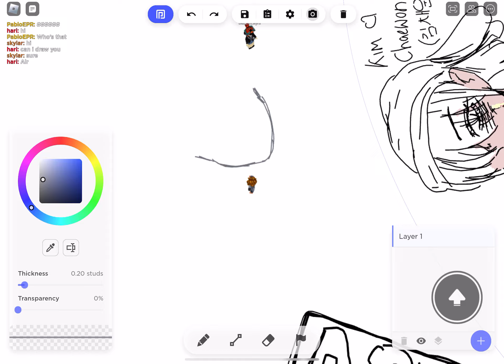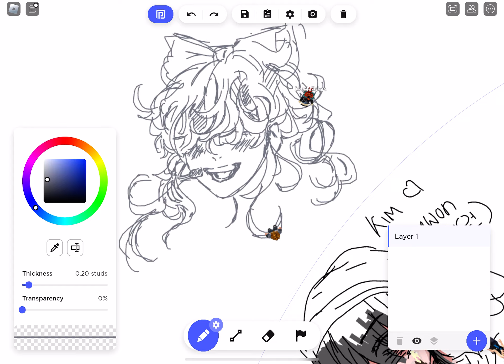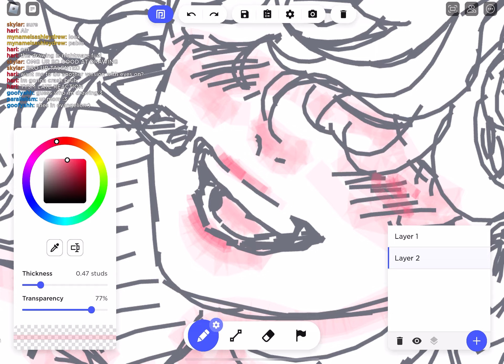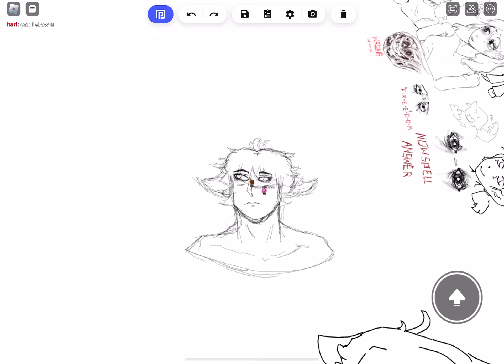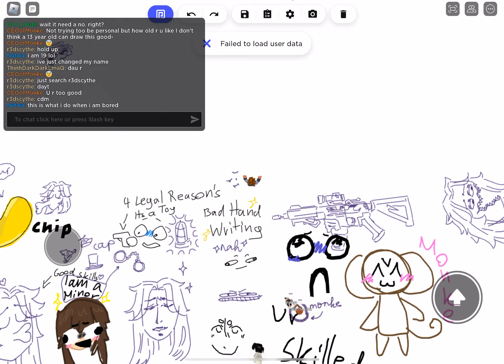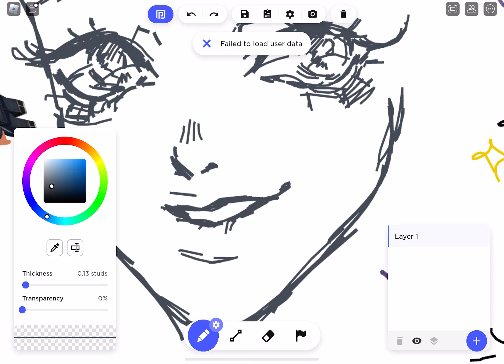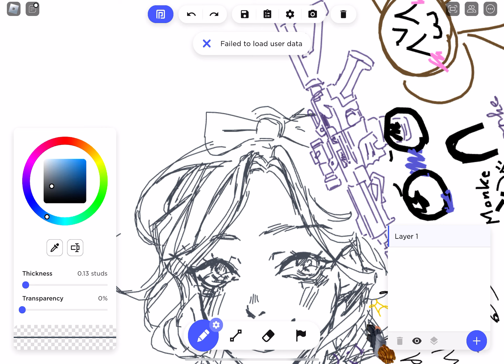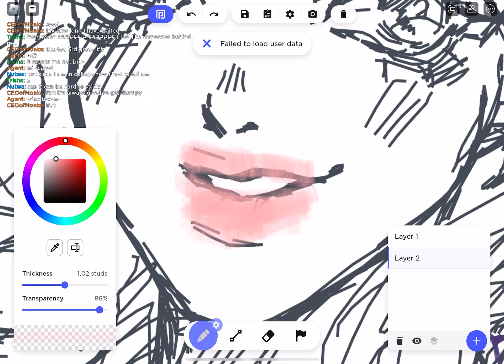Drawing people on roblox! :D